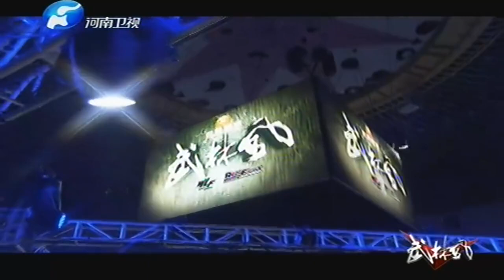中國女子參加摔跤比賽，拿出百分氣勢，不料還是輸掉比賽#競技